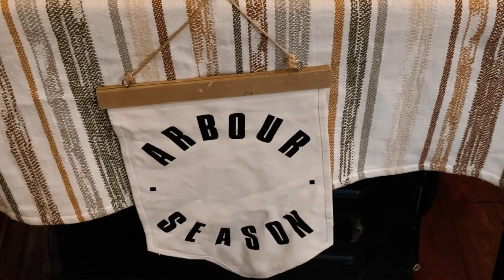#175 - Old Friend - Live in Mena Arkansas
Arkansas has been SO good to us. We have enjoyed getting to spend more time in this state than we ever have. We have especially have enjoyed getting to know Jeff & Julie. This week they hosted us for a house concert in their home and even picked our whole set list since they knew all our songs.

We hope you enjoy this live video of "Old Friend"... a song we wrote about one of our favorite humans, Brian. Cheers!

Shane & Emily
Arbour Season

Arbour Season Links